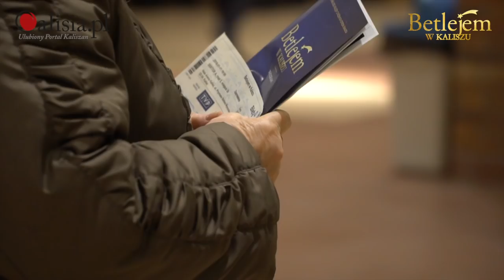Koncert Betlejem w Kaliszu 2018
Drugi już koncert Betlejem w naszym mieście cieszył się ogromnym zainteresowaniem, a bilety sprzedały się w mgnieniu oka. Jest to wyjątkowe wydarzenie muzyczne, które tworzą nie tylko najlepsi artyści w Polsce, ale również widownia.